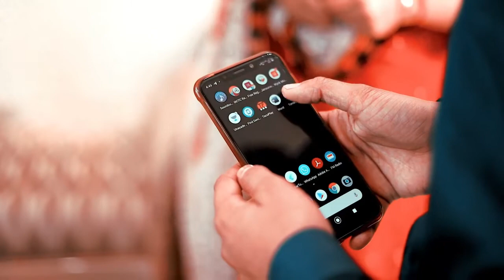फ़िरोज़ाबाद में सरकारी अस्प्तालो की ओपीडी सेवाएं अग्रिम आदेशो तक बंद कर दी गई है ...